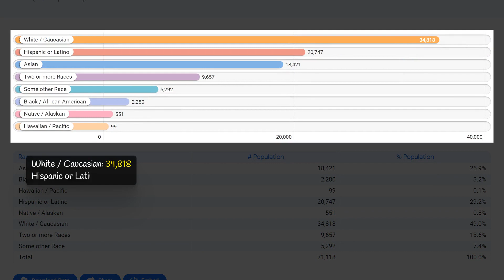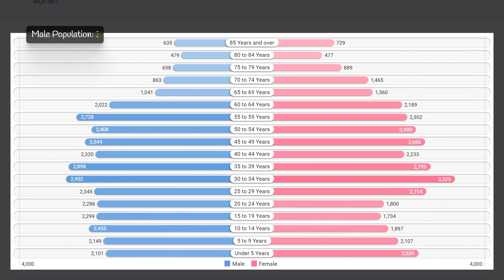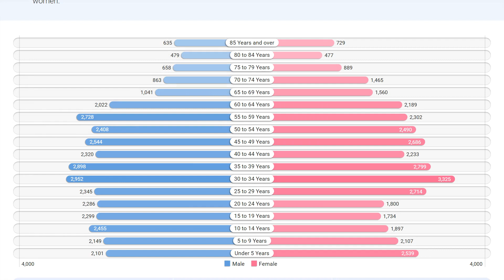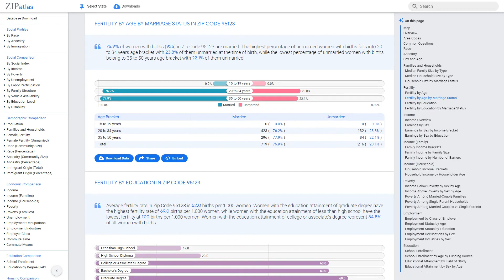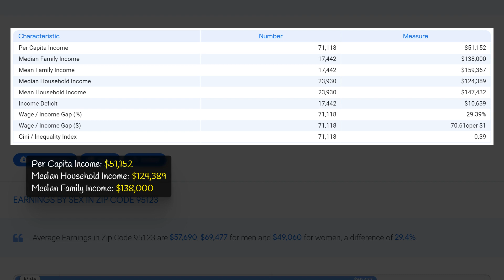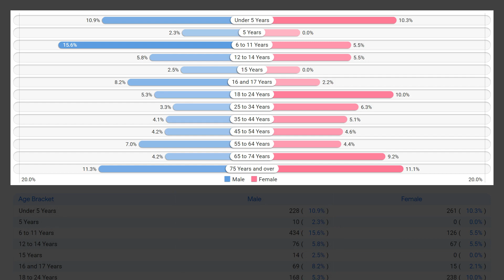Zip Code 95123 (CA) Social & Economic Profile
This video by ZipAtlas explores the zip code 95123 in California, shedding light on its geographic location and the social, demographic, and economic characteristics of the area. It provides viewers with a glimpse into the community and its unique features, without delving into specific data or describing the local landscapes or scenery. Whether you are a resident or simply curious about this zip code, this video offers valuable insights into its diverse and dynamic nature.